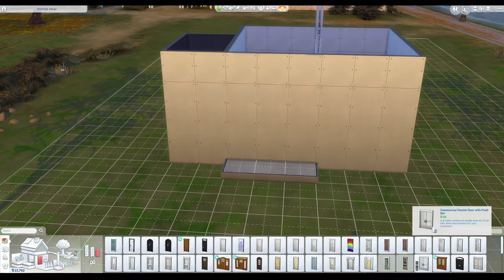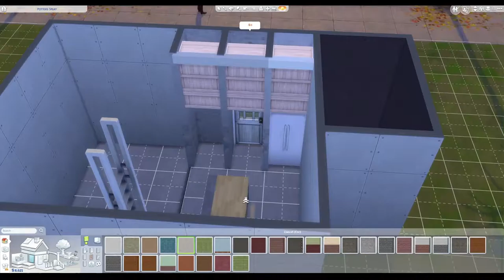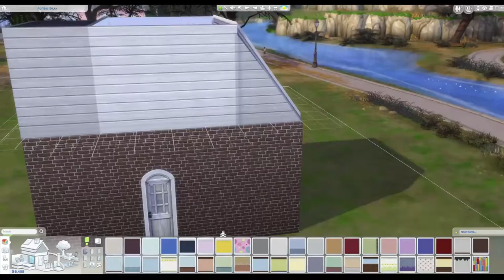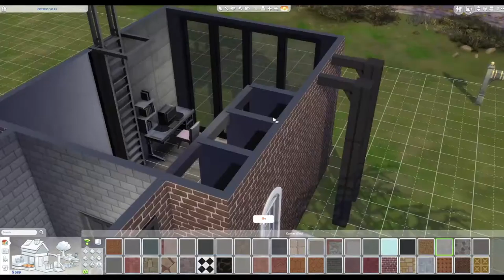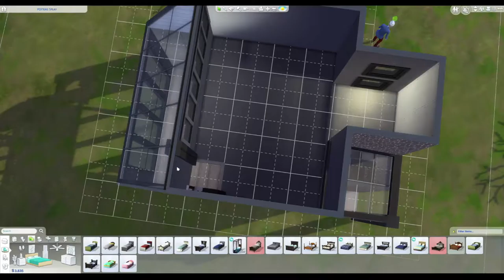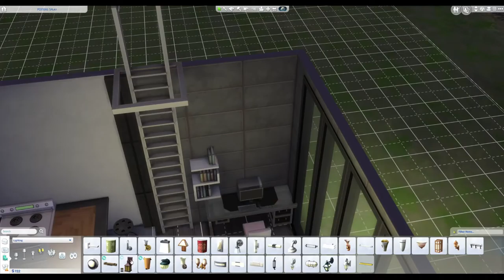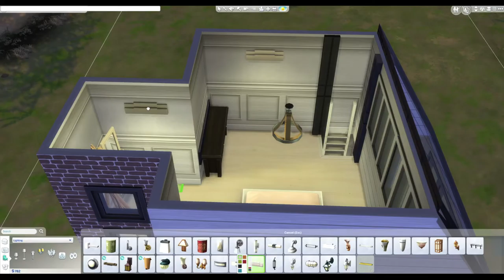Tiny Artist's House Build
A short build of a small house.

Find it on the gallery: torimax12

Letter to Natalie by Great North Sound Society. Channel